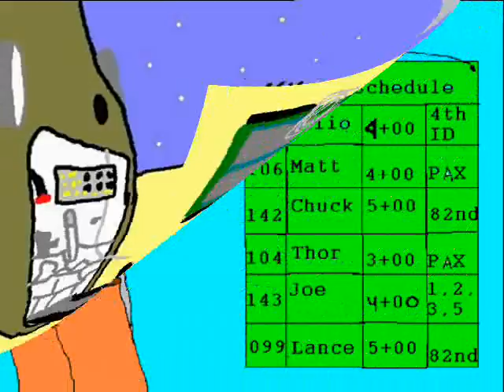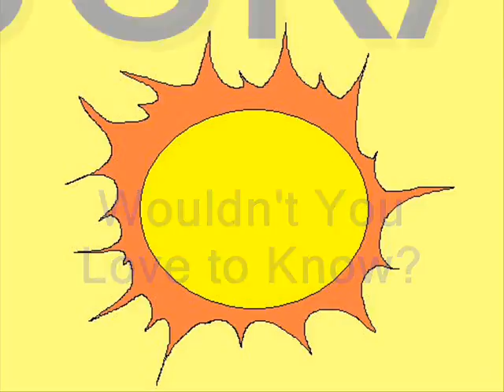A DAY IN THE LIFE.....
Boot's on the Ground footage.
Notice: I did not make this video nor do I know who did; While in Iraq, I copied it from from someone who copied it from someone else.